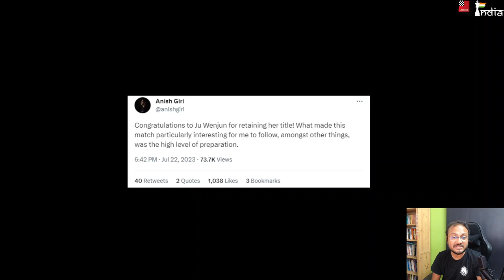How Ju Wenjun beat Lei Tingjie to become Women's World Champion 2023 | A complete recap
The Women's World Championship Match between Ju Wenjun and Lei Tingjie came to an end. It was an extremely hard fought match that ended in the favour of Ju Wenjun with a score of 6.5-5.5. If you were looking for an entire recap of the match, then this video is for you. IM Sagar Shah delves in to all the games and breaks them down for you. He also asks you questions where you can pause the video and think.